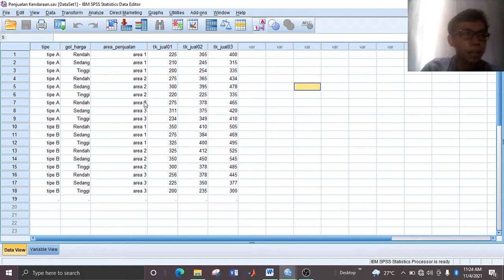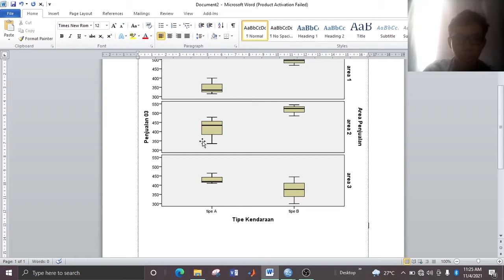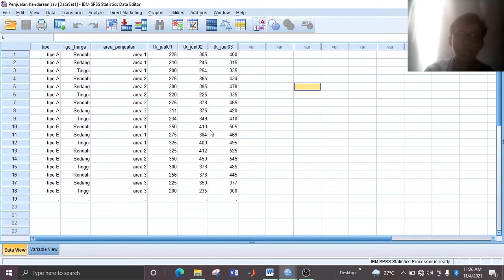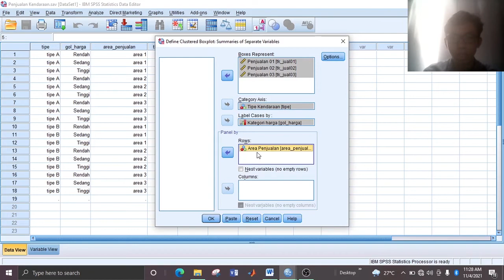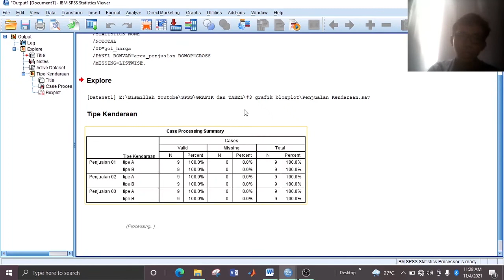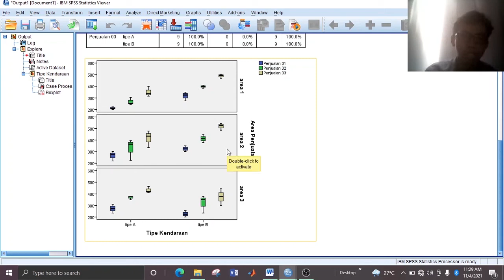Tutorial SPSS - Cara Membuat Grafik Boxplot #4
Pada vidio ini merupakan tutorial spss tentang membuat grafik boxplot di spss. Dengan menggunakan grafik boxplot maka dapat melihat informasi pemusatan data dan penyeberannya.

Selain anda dapat mempajari materi seputar SPSS dan Statistika melalui video saya, Ada rekomendasi buku yang bagus untuk memperdalam pemahaman mengenai Statistika dan SPSS, berikut link buku tersebut: